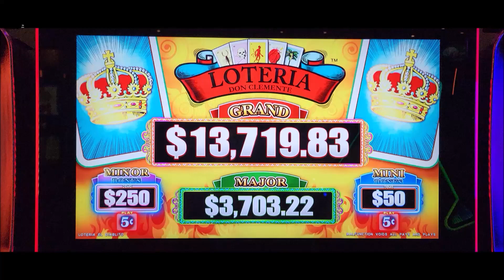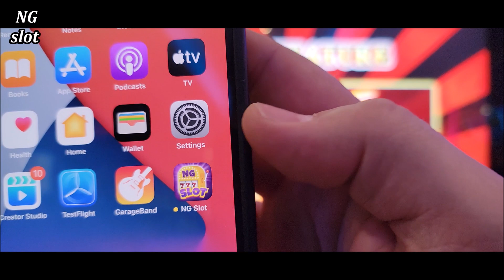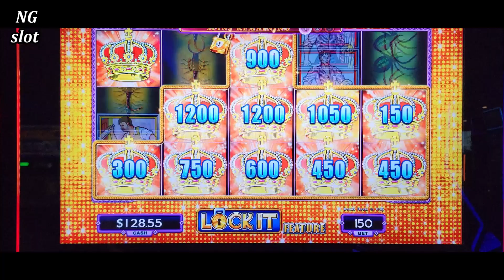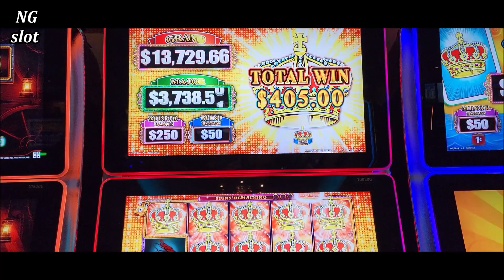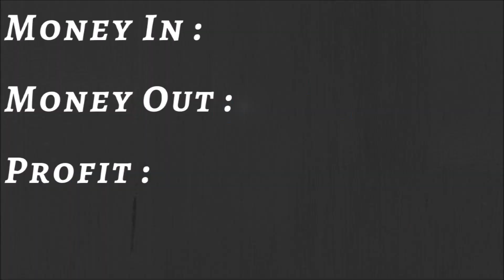OMG Massive Win On Lock It Link Slot Machine - Better Than JACKPOT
lock it link slot machine massive win, lock it link slot machine huge win, slot machine mega win, how to win on slots, how to win at casino, OMG Massive Win On Lock It Link Slot Machine - Better Than JACKPOT
For All The News & Events